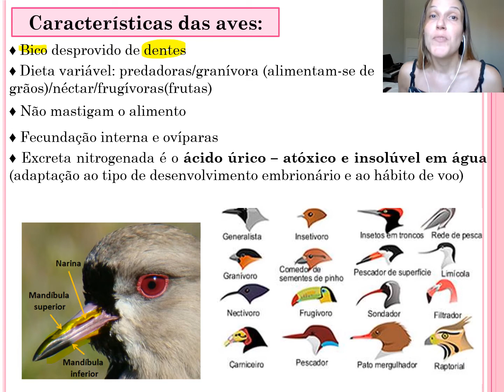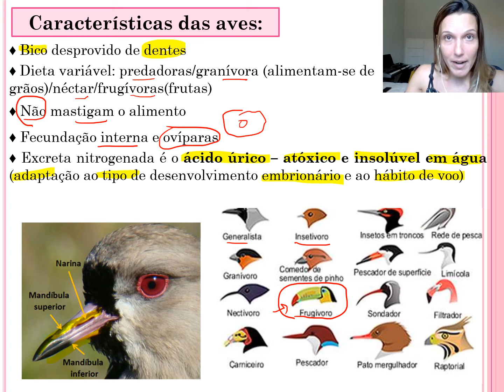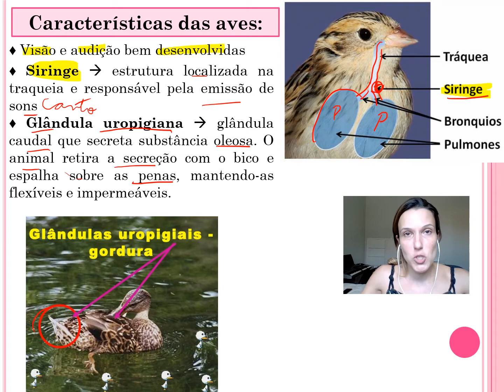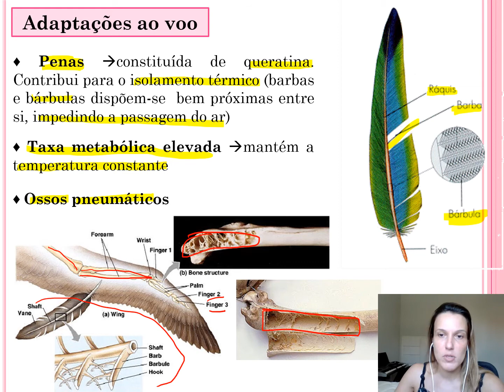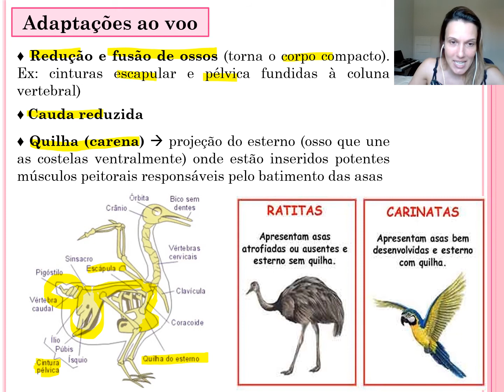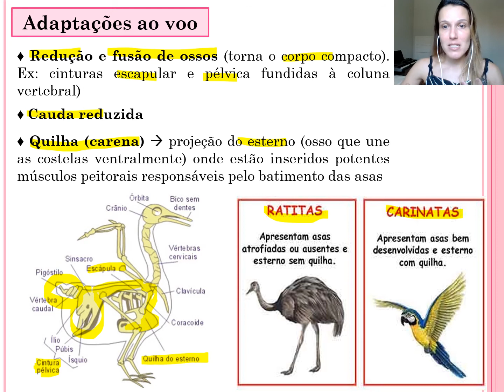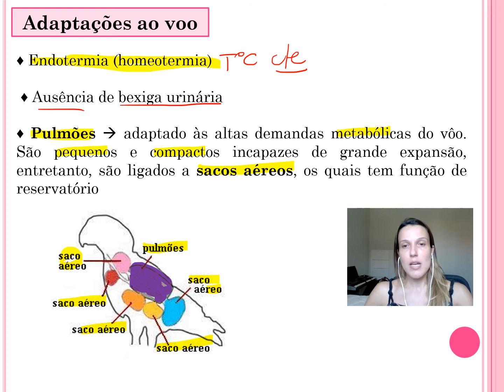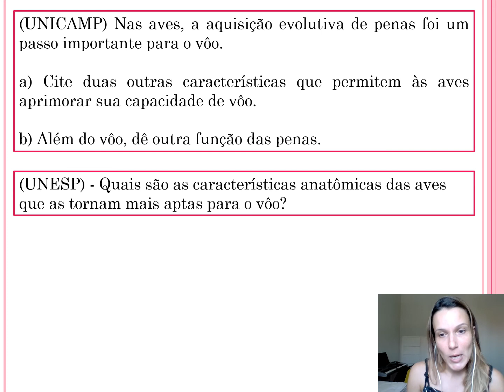Aves - parte 02